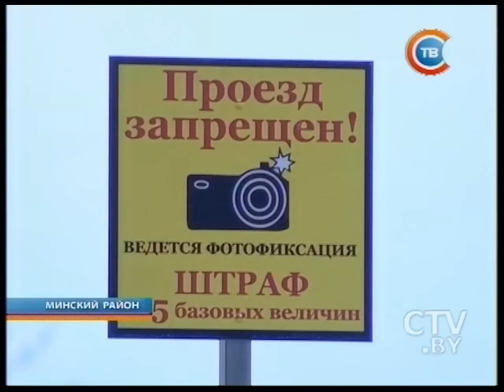"Столичные подробности" 08.06.2016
Дни Москвы в Минске: граффити как оригинальный символ дружбы, книжная выставка и хоккейный матч